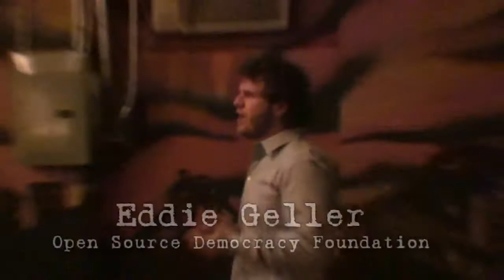Barbershop Punk - NYC Premiere Q&A #1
Punkcast1969-01 Barbershop Punk NYC Theatrical Premiere Q&A Sesion #1 at reRun Theater, Brooklyn on Nov. 11 2011.

EmCee: Eddie Geller - founder, Open Source Democracy Foundation (OSDF)

Panel:
Georgia Archer - Co-Director, Barbershop Punk
Tim Karr - Campaign Director - Free Press
Aram Sinnreich - professor of Media Studies, Rutgers University
plus A.N.Other